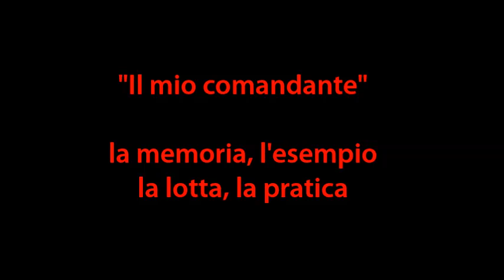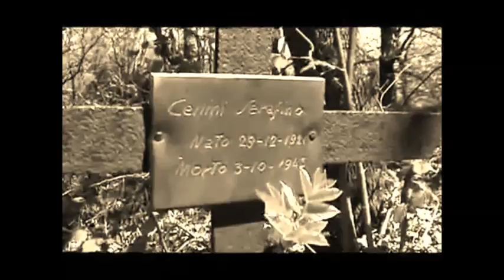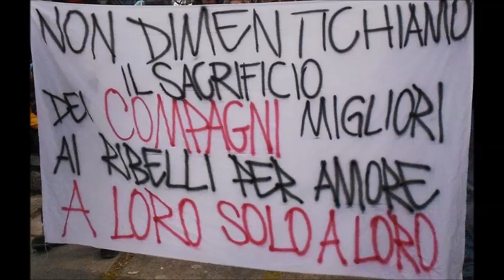Il mio comandante - Spartaco Perini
Per una musica partigiana #2

Brigata Patrioti Piceni "Colle San Marco"
Ribelli per sempre